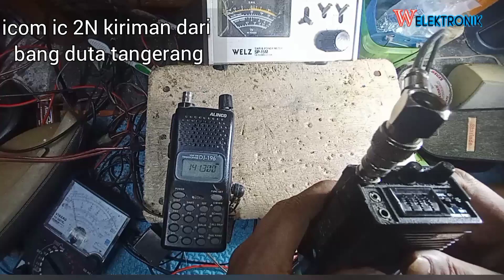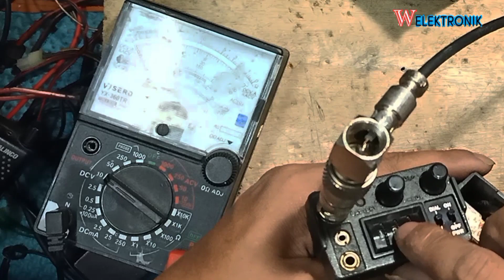icom ic 2N tidak bisa recive transmite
cara pasang rf gain vu meter icom ic 2n

 modifikasi ht icom ic 2n pasang rf gain icom ic2n untuk ardf lacak sinyal mini fox hunting motor fox hunting mobil fox hunting
latihan fox hunting
latihan ardf mini fox hunting

vu meter led
vu meter analog
vu meter arduino
vu meter swr
vu meter display
vu meter studio one
vu meter audio unit
vu meter a transistor
circuit diagram of a vu meter
vu meter box
gain staging with a vu meter
wiring a vu meter
vu meter bc547
vu meter bridge
vu meter board
vu meter ballistics
vu meter calibration

ic 2n modifikasi,
ic 2n5551,
ic 2n=3j,
ic 2n3055,
ic 2n=2k,
ic 2n60,
ic 2n2222a,
ic 2n2222,
modif ht ic 2n,
ht ic 2n,
ht icom ic 2n,
icom ic 2n modifikasi,
hypnosis mic 2nd drb,
stump mic 2nd test,
2n sip mic,
2ne1 mic,
2ne1 mic problem,
2nite mic raw wavy,
hypnosis mic 2nd